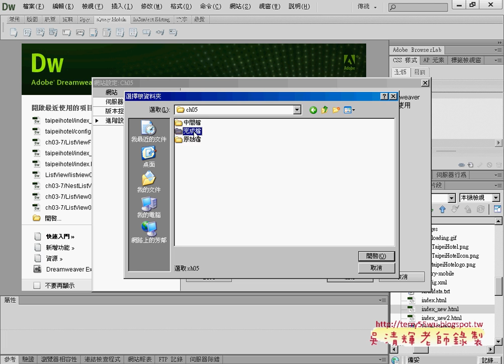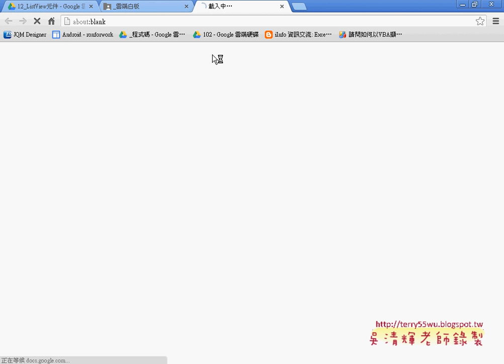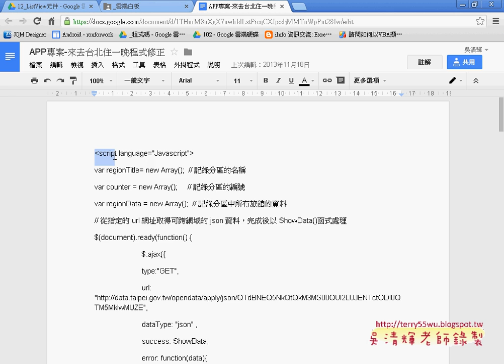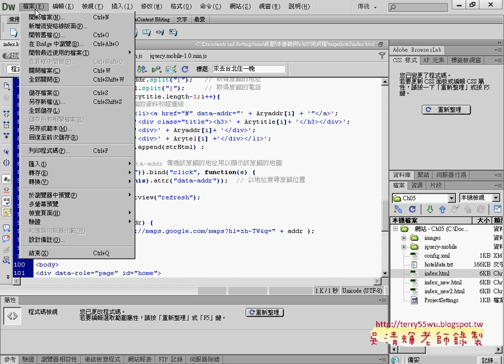01 來去台北住一晚範例說明APP開發教學 吳老師 6